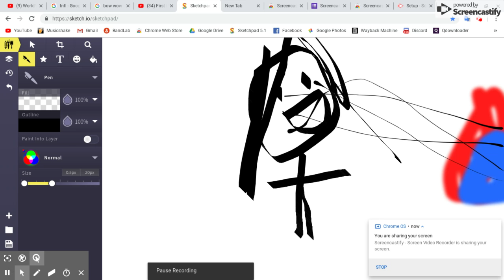Pokimane Suks Dik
Yew Dezerv tizz bihithch